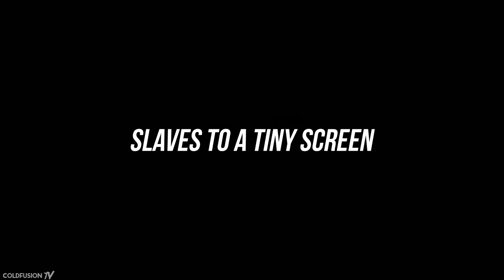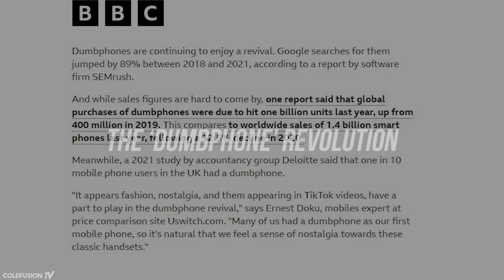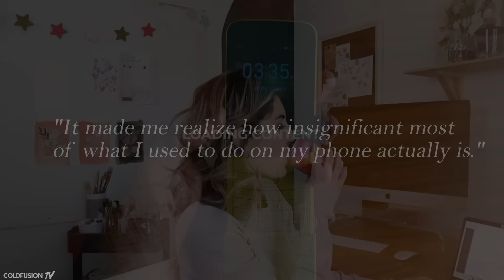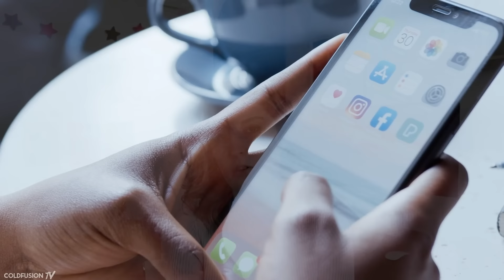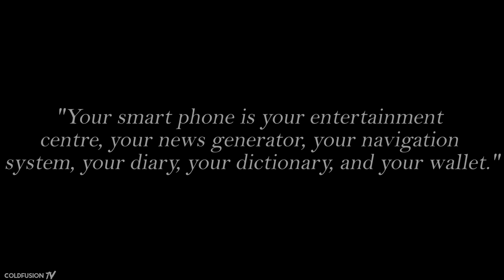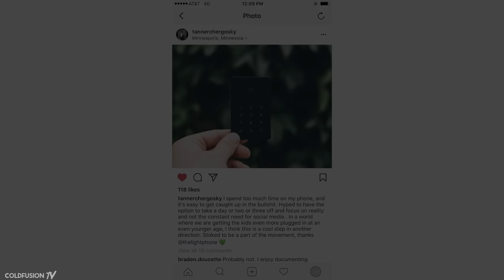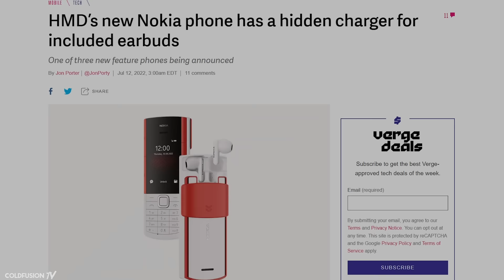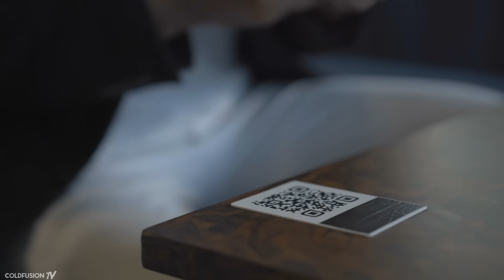The Anti-Smartphone Revolution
Correction: The Lightphone 2 actually has GPS and music capabilities.

Sources:

**coming soon**

//Soundtrack//

**coming soon**